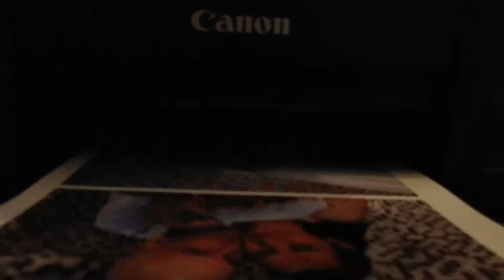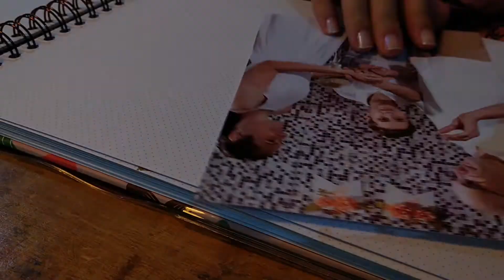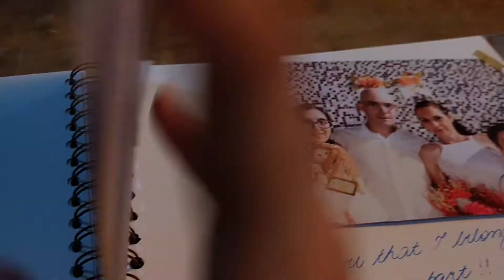FEVEREIROTODODIA: ÁLBUM DE CASAMENTO (PARTE 2) + PEQUENO VLOG 🦊 | BLOND FOX